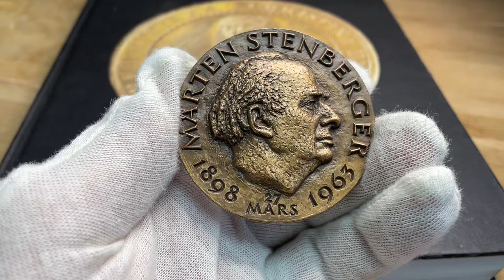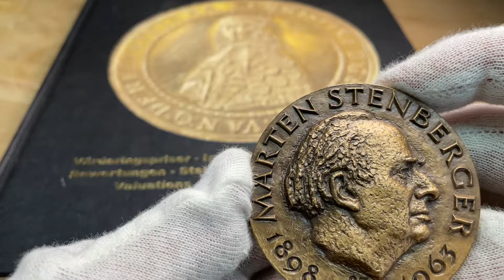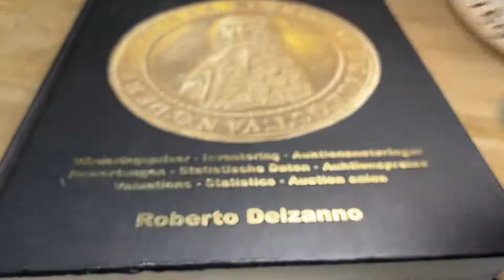Mårten Stenberger 65-årsdag 1963 - Arkeolog och professor från Roberto Delzanno Numismatik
Mårten Stenberger 65-årsdag 1963 -  Arkeolog och professor graverad av Gunvor Svensson Lundkvist

Vänd dig med förtroende till mig, ett innovativt företag i framkanten med mångårig erfarenhet av professionell mynthandel och aktiv författare med eget bokförlag. Tilldelad Schivemedaljen i silver, belöningsmedalj för framstående författarskap, av Norsk Numismatisk Förenings (NNF). Medlem av Sveriges Mynthandlares Förening (SMF), Svenska Numismatiska Föreningen (SNF), Norsk Numismatisk Förening (NNF), livstidsmedlem i American Numismatic Association (ANA), tillförordnad värderingsman av Sveriges Handelskamrar och följer därmed de högt ställda kraven på professionalism som stipuleras.
Jag är en professionell numismatiker och aktiv författare med eget förlag med följande nyutgivna böcker:
- SVERIGES GULDMYNT 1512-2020 (Nominerad till bästa bok) - 500:-
- SVERIGES MYNTBOK 995-2022 (Nominerad till bästa bok) - 795:-
- MYNTÅRSBOKEN 2022 (Nominerad till bästa bok) - 99:-

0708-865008